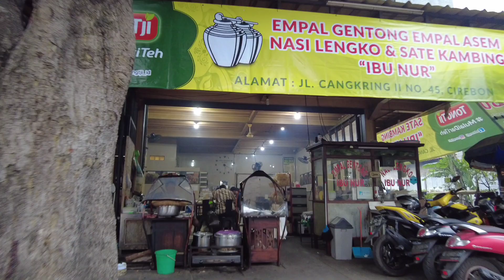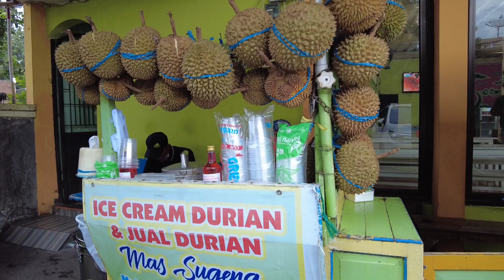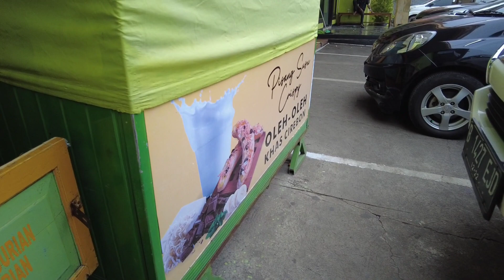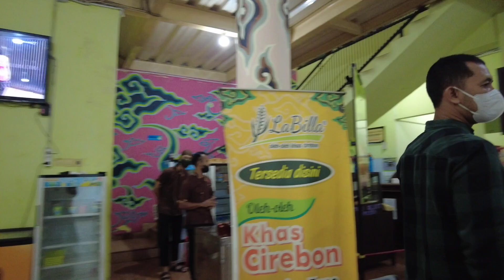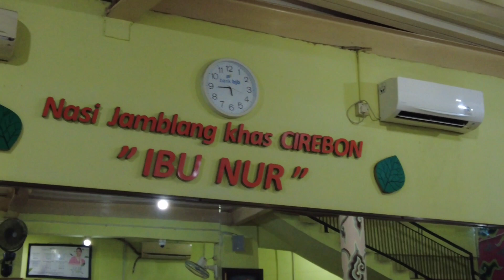Makanan khas Cirebon/ Nasi jambang ibu nur makanan khas cirebon nasi jamblang#empal gentong#cirebon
Tersedia juga nasi lengko, empal gentong dan empal asam, sate kambing dan banyak menu lainnya